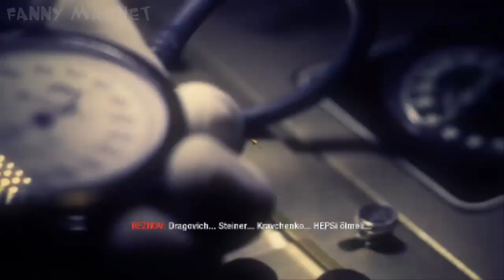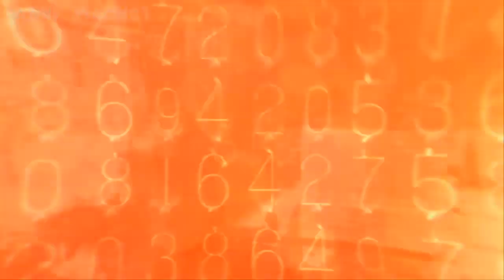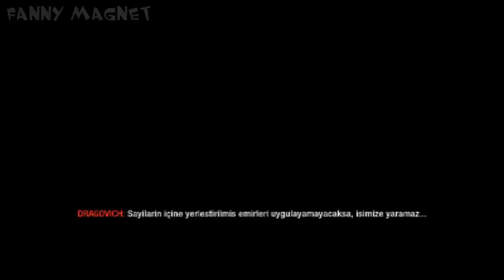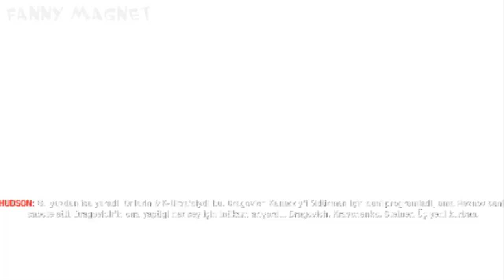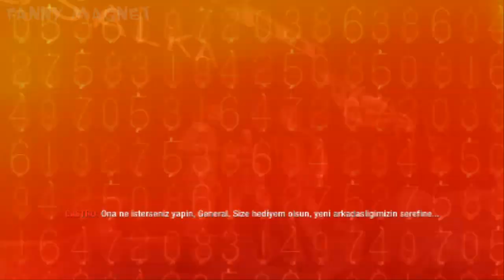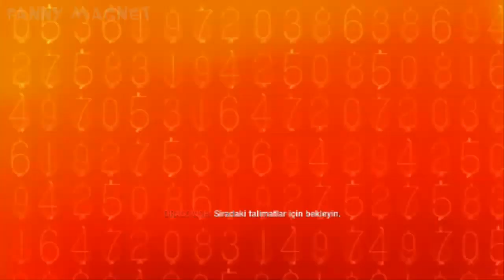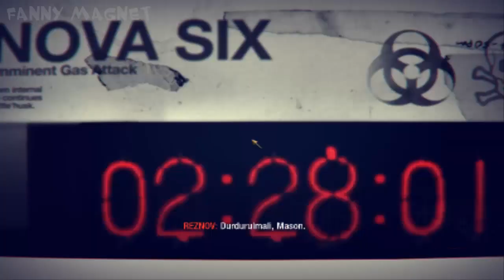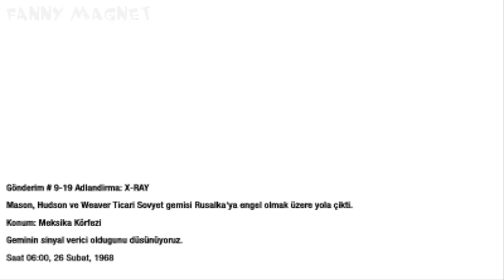Call of Duty : Black Ops - Walkthrough - | Bölüm 16